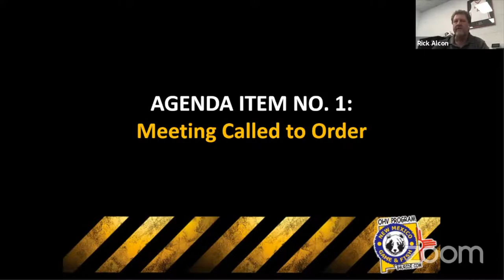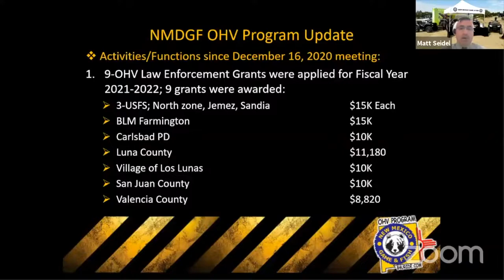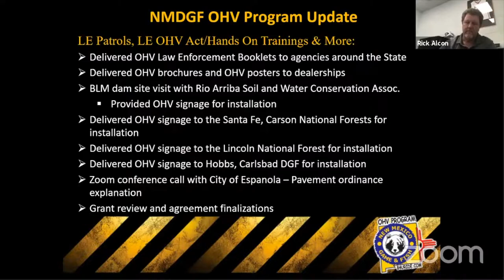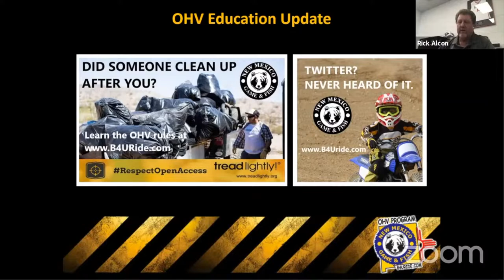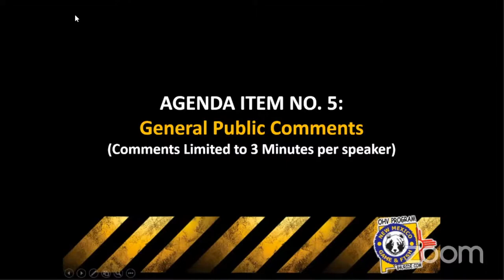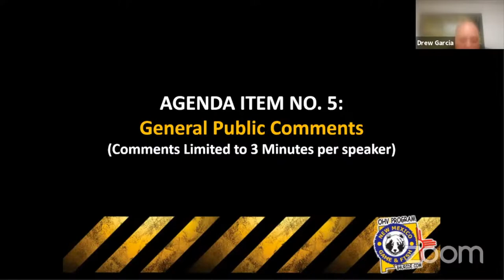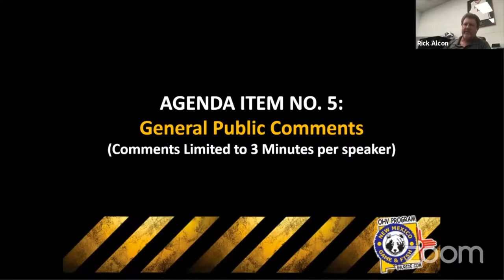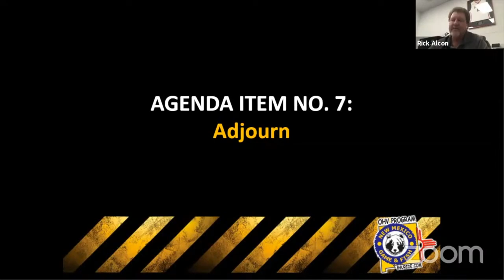New Mexico Off Highway Vehicle Advisory Board Meeting - June 16, 2021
The New Mexico Off-Highway Advisory Board was established under the original 2005 Off-Highway Motor Vehicle Act and given advisory status in 2009 to advise the department on matters related to administration of the Act. For information on OHV safety or the Board, please visit the Department’s